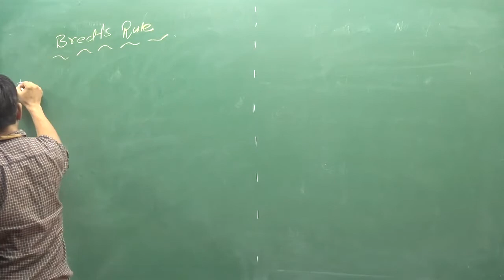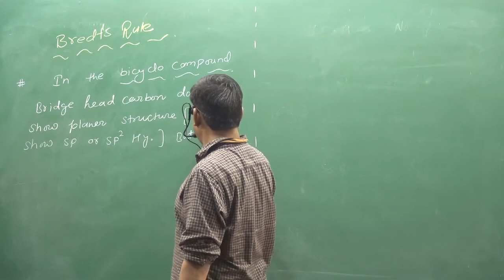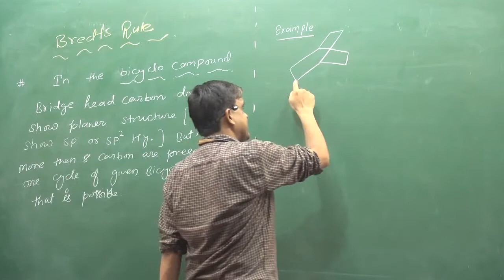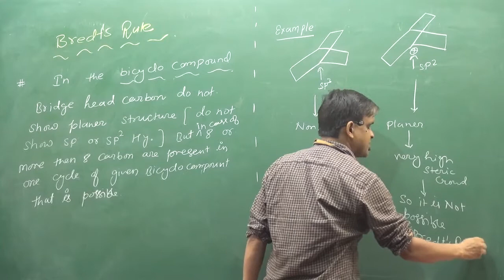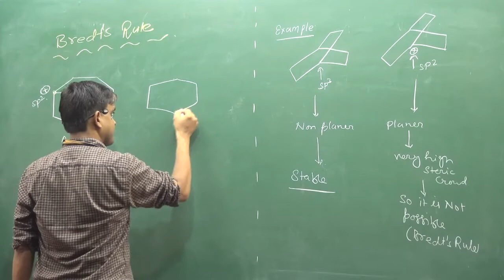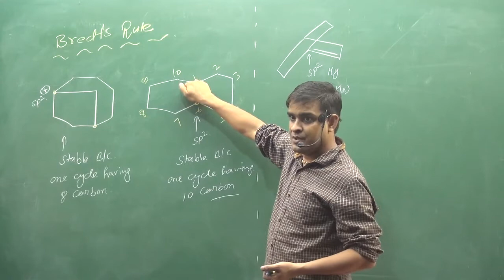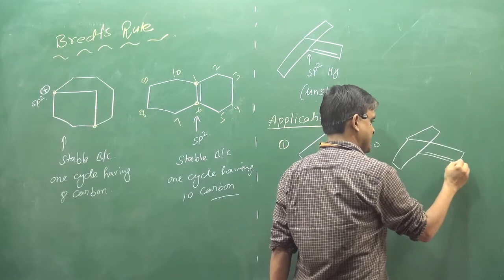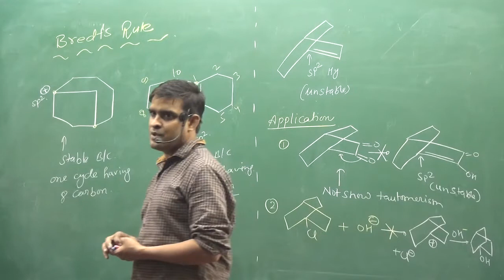23 Bredt's Rule | IIT | NEET | fsc pre medical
|| CHEMISTRY WORLD || ABOUT VIDEO :-Bredt's Rule